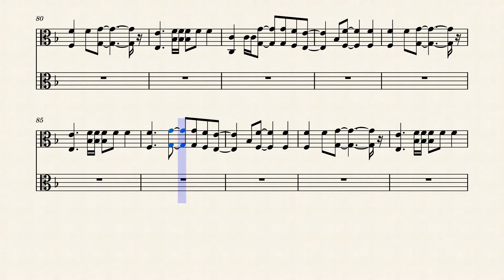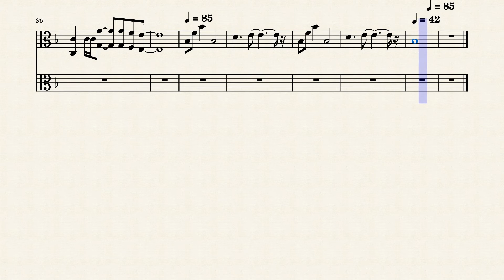miles_away 202206252201